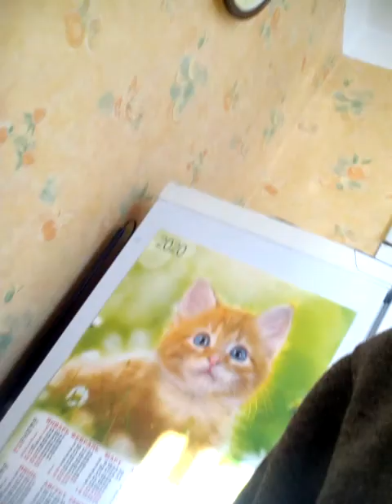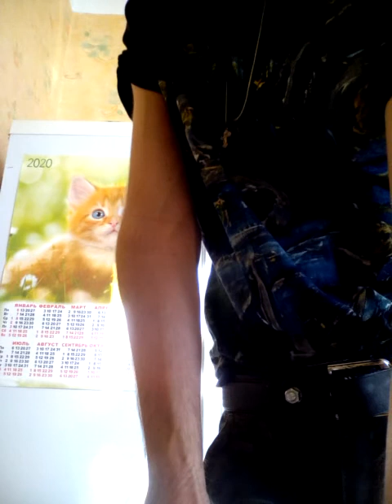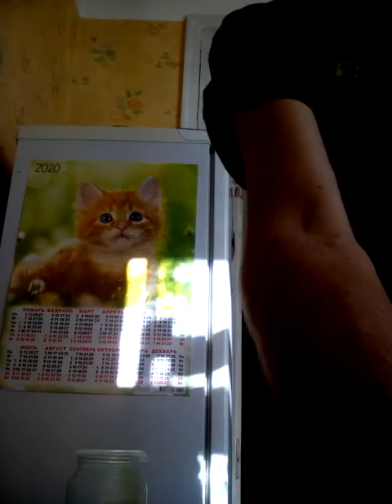30 апреля 2020 г.